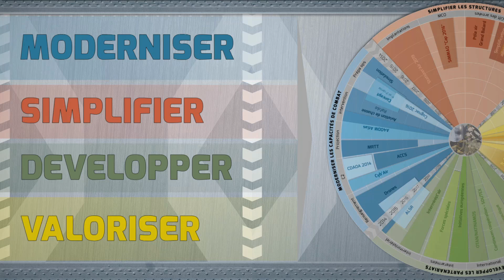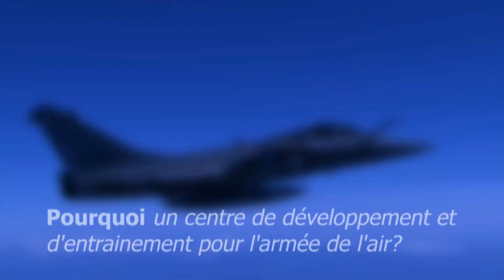"Centre de développement aérospatial", interview du chef de projet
Parmi les 38 projets du plan stratégique Unis pour "Faire Face", le général Richard Reboul présente le projet de création du centre de développement aérospatial sur la base aérienne de Mont de Marsan, afin de pouvoir répondre aux besoins des forces opérationnelles, sur l'expérimentation de leur matériel.